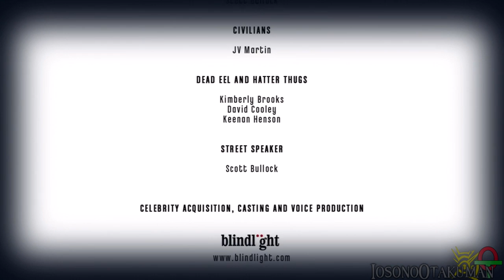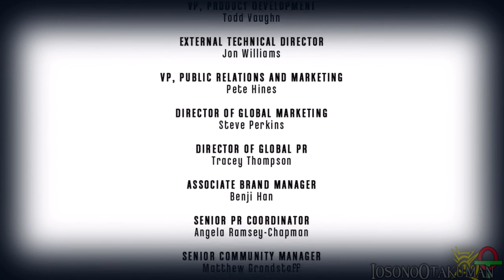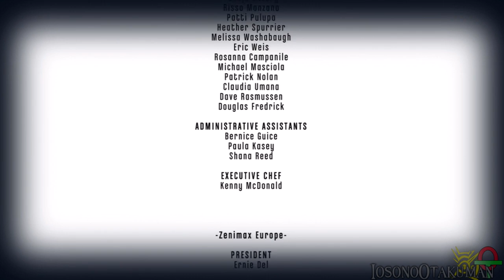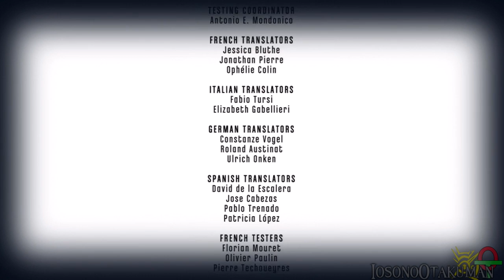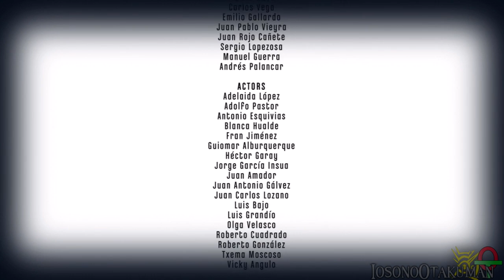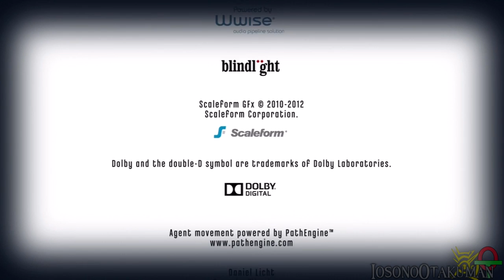Dishonored: Le Streghe di Brigmore (ITA)-11-FINALE- Ogni scelta è influente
"Uccisa l'Imperatrice e rapita la figlia, qualcosa in me si è spezzato. Ora voglio solo andarmene da questa città ed essere dimenticato dai suoi abitanti. Non voglio più uccidere.
La mia vita è nelle tue mani. Ora scegli."

SPOILERISSIMI! CAMBIA VIDEO SE NON VUOI ROVINARTI IL FINALE E SCOPRIRE COME ANDRA' A FINIRE TRA DAUD E CORVO!

MODALITA':
-Caricato il salvataggio da "Il Pugnale di Dunwall".
-Giocato in Modalità Perfetto Assassino (Molto Difficile).
-Senza mai dover ricaricare dei salvataggi durante il gioco.
-Senza mai uccidere nessuno (Caos Minimo e trofeo "Mani Pulitissime").
-Raccolti tutti i manufatti presenti nel gioco.
-Completate tutte le missioni secondarie.